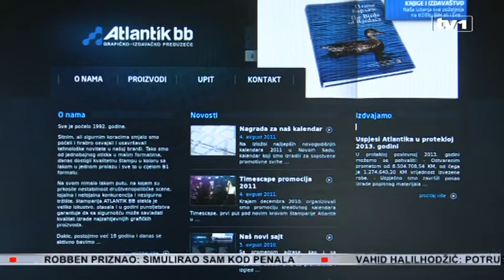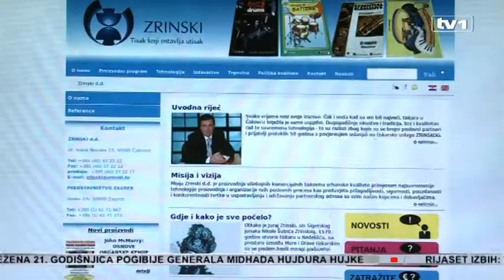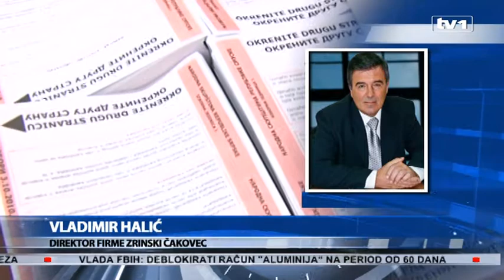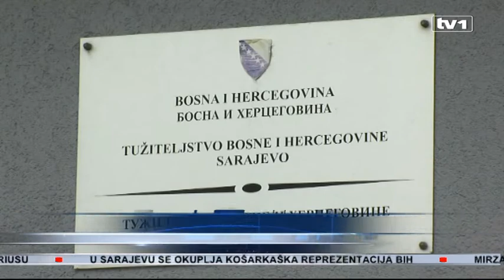Tender za štampanje izbornog materijala pod istragom SIPA-e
Izbori u BiH sve su bliže, a Centralna izborna komisija  je raspisala tender za izbor najpovoljnijeg ponuđača koji će štampati izborni materijal. Tender je sada pod istragom SIPA-e, a na zahtjev državnog Tužiteljstva. Prijavile su se četiri firme. Prvi izbor CIK-a, s najpovoljnijom ponudom, bio je Zrinski iz Čakovca. Žalila se banjalučka firma Atlantik -  i trakavica je započela.